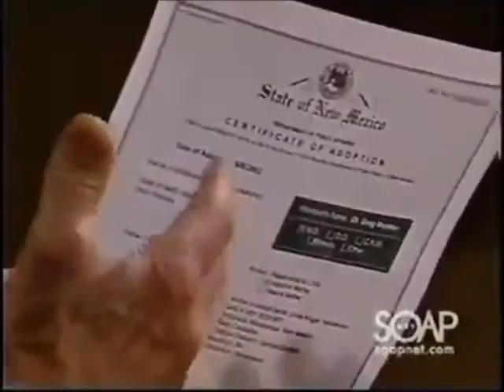Tad and Dixie 5/5/08 Dixie's Ghost